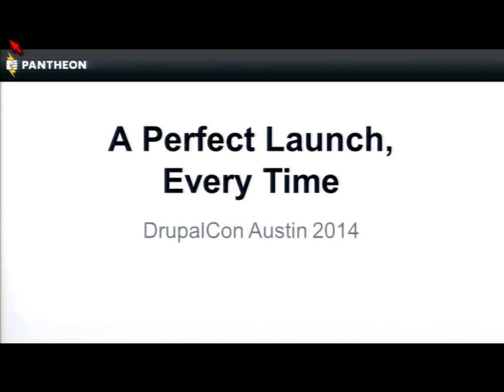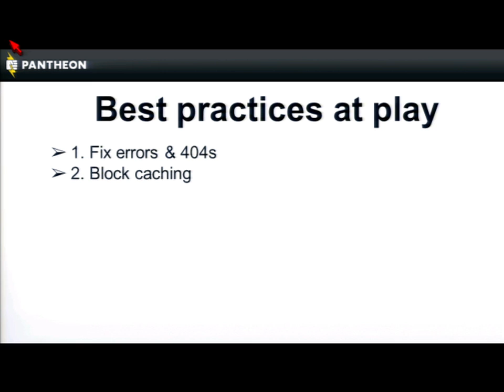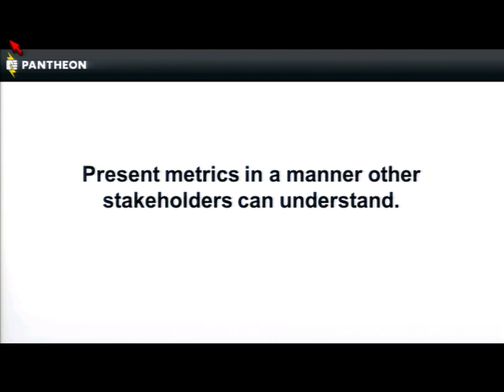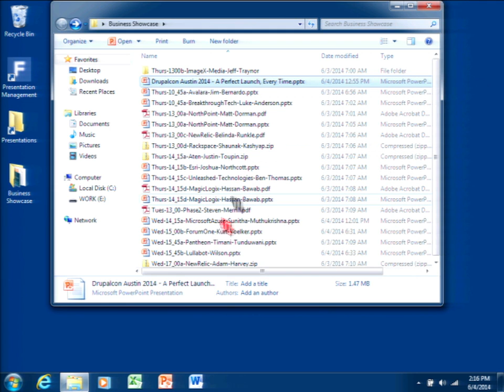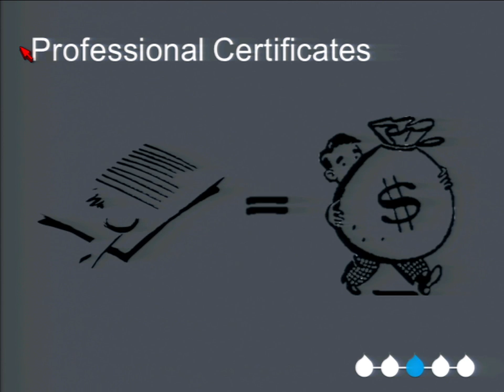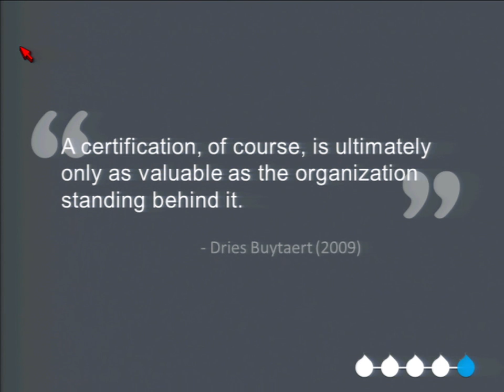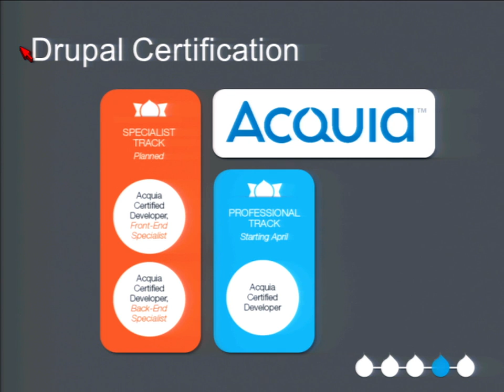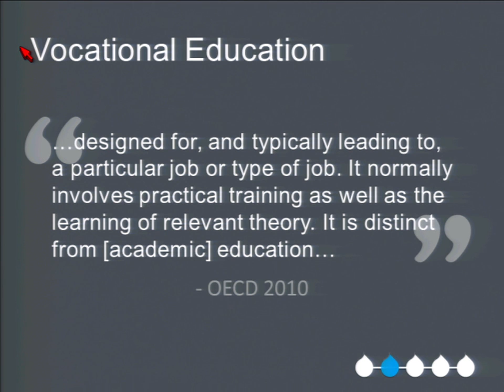DrupalCon Austin 2014: DOUBLE HEADER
A PERFECT LAUNCH, EVERY TIME

VOCATIONAL EDUCATION, PROFESSIONAL CERTIFICATES, AND DRUPAL